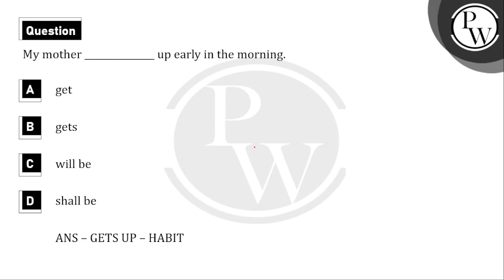My mother _______________ up early in the morning.....